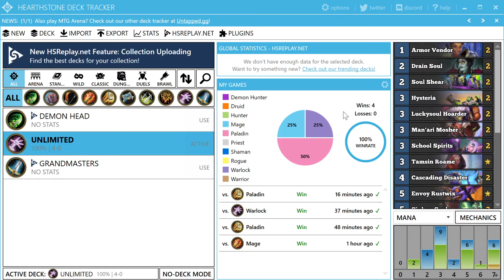HEARTHSTONE WARLOCK EASY LEGEND DECK !!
The best deck so far out there it has 75 % win rate in 70 played matches